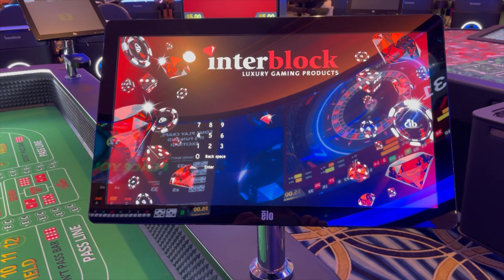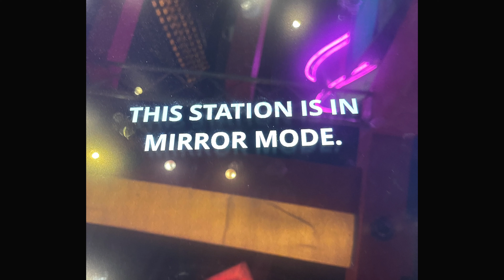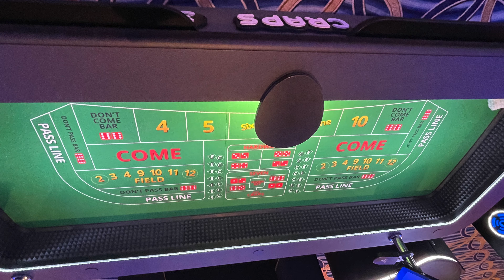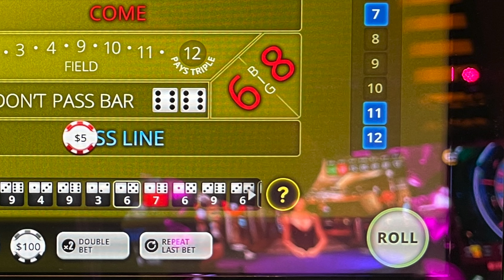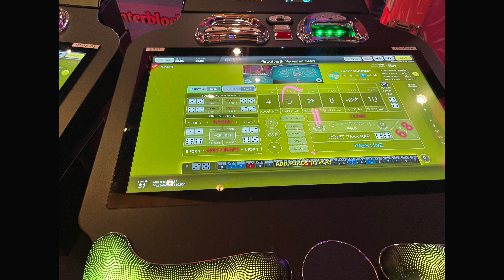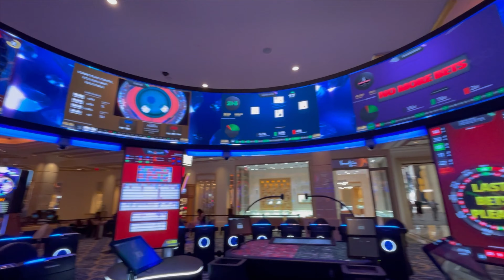Top 5 Pro/Cons - New interBlock Stadium Live Craps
The NEW Stadium (Arena) Live Craps.  Overview/Review and Top 5 Pro's & Con's of my experience with the all new stadium (new for Nevada/California) Dice game, from interBlock.

**Correction:  9 ft (not 8ft), may be the inside wall-to-wall distance.

No info yet (too new) on what (if ANY) the Comp Earnings are set at... although i don't have high hopes (from previous hybrid craps games).

Thanks to Planet Hollywood (for not putting the heat on me) for snap'n a few picts of the new game.

Entertainment / Educational content for the new game of Stadium Live Craps.